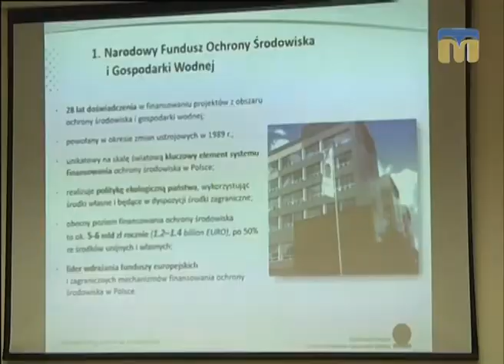ТНМ - сюжет. Екологічна котельня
Автор - Тетяна Бакоцька
Оператор - Назар Мідріган